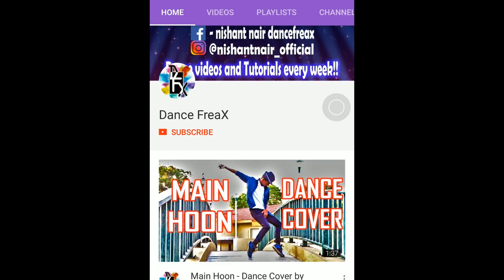Saami Saami Footwork Tutorial - Allu Arjun by Dr. Nishant Nair | Dance FreaX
Hello everyone! Welcome to DanceFreaX!

In this video, I am going to teach you the Footwork of the song "Saami Saami"

Hope you guys enjoy and learn these steps! 😀

Please comment if you guys want other classic steps tutorials as well.